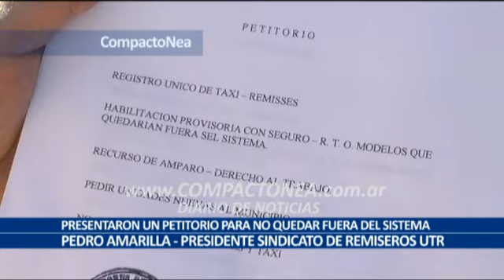PEDRO AMARILLA Presentación petitorio para no quedar fuera del sistema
La APAR pide se revean algunos puntos de las ordenanzas 11026 y 11023 que establecen el sistema de identificación de los dos tipos de servicio privado de pasajeros en Resistencia. El modelo de las unidades es la discusión.